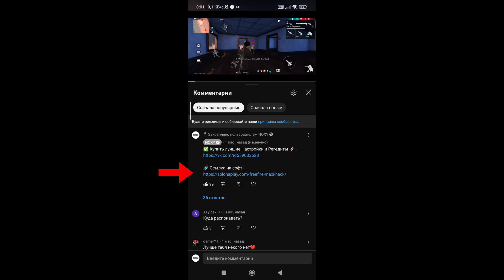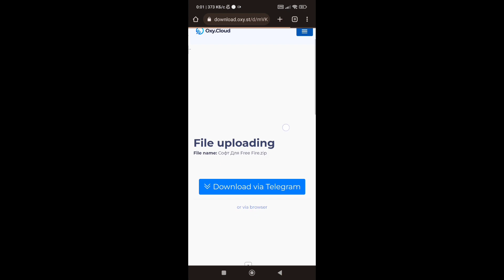📲 ФРИ ФАЕР ДО И ПОСЛЕ КАКИЕ ИЗМЕНЕНИЯ ?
‼️ ВКЛЮЧИТЕ VPN ЧТОБЫ ОТКРЫТЬ САЙТ ‼️